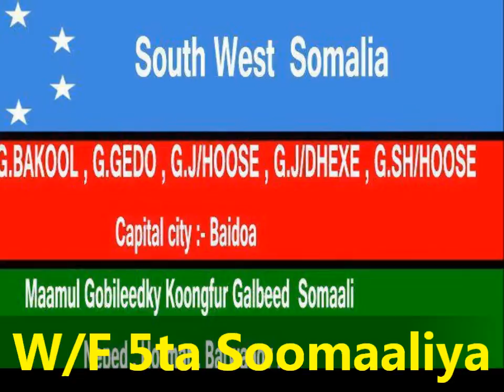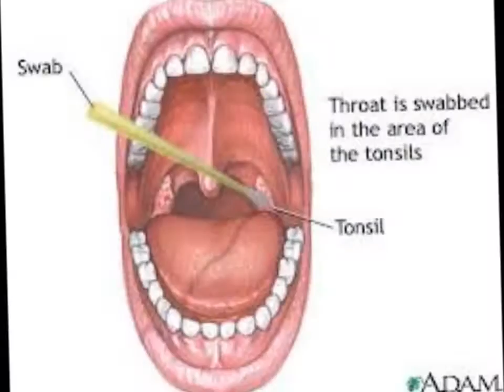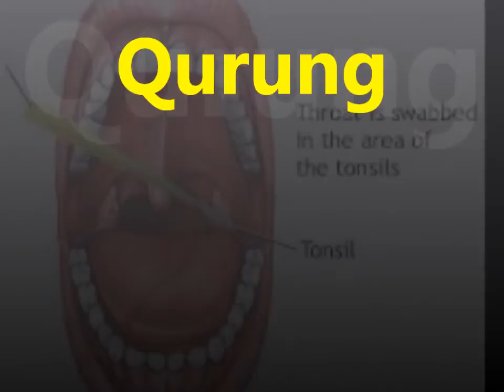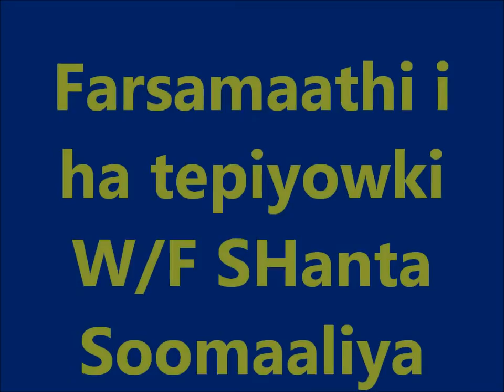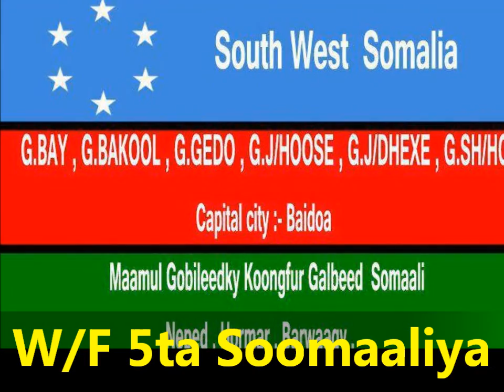Af Soomaali Alif Maay Lesson Ten Warfidiyeenka SHantaSoomaaliya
Alif Maay Lesson Ten